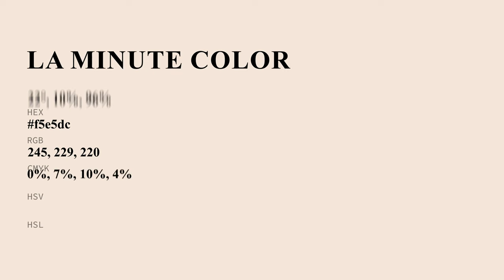La Minute color f5e5dc hex Cool Orange color f5e5dc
What color is La Minute ? f5e5dc hex, Cool Orange color f5e5dc

Hex f5e5dc Color Code is also known as La Minute color

Hex f5e5dc Color code in RGB color code model is created after adding 96.08% red color, 89.8% green color and 86.27% blue color.
Hex f5e5dc Color code in CMYK color (process color) code model is generated after subtraction of 0% cyan, 07% magenta, 1% yellow, 04% black.